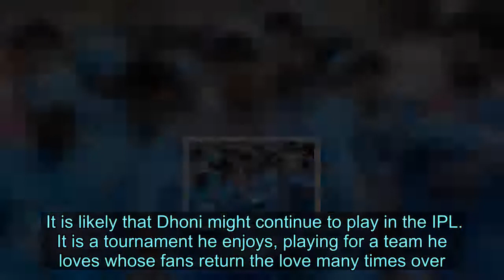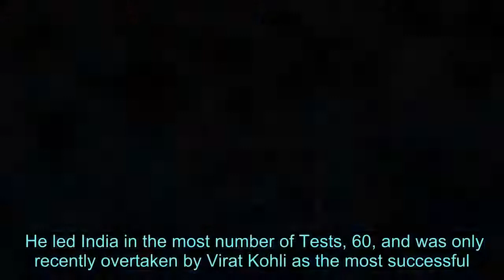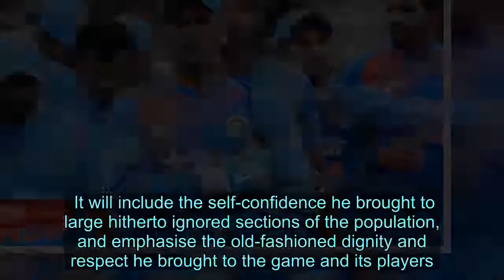MS Dhoni retirement leaves a void in world cricket